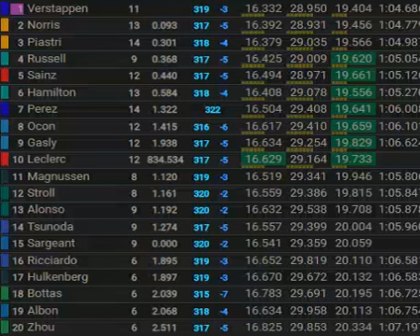Grand Prix d'Autriche 2024 : le résultat des qualifs de la course sprint